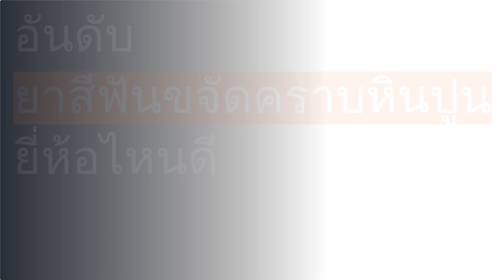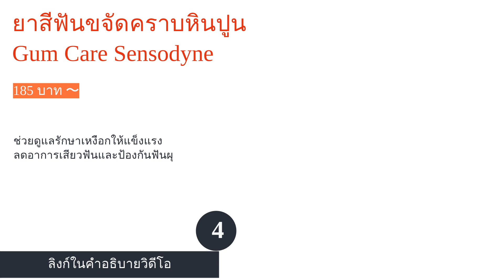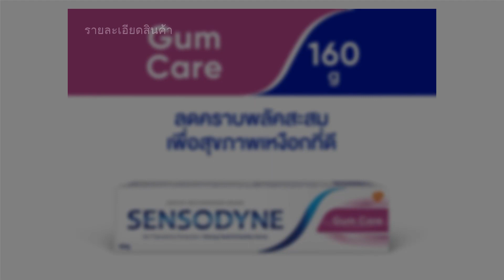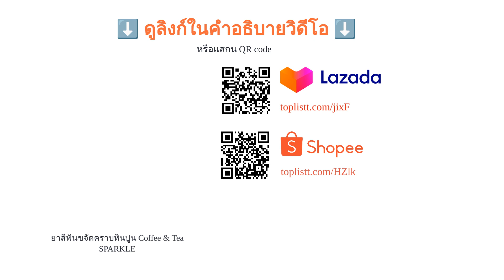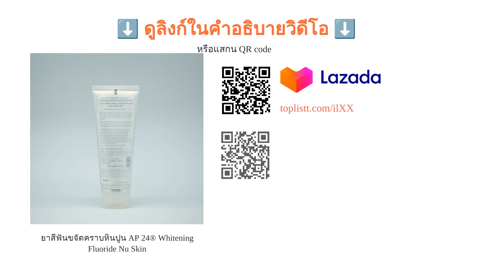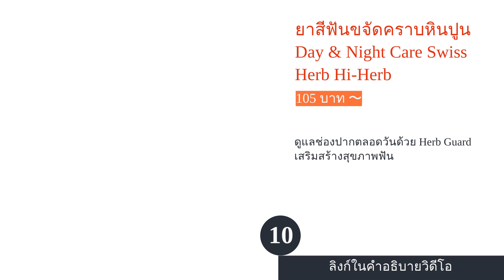🌵 10 อันดับ ยาสีฟันขจัดคราบหินปูน ยี่ห้อไหนดี 2023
00:10 #1 - ยาสีฟันขจัดคราบหินปูน Herbal Plus Fluoride Dr.Pong (300 บาท 〜)
00:45 #2 - ยาสีฟันขจัดคราบหินปูน Premium White Dentiste' (250 บาท 〜)
01:19 #3 - ยาสีฟันขจัดคราบหินปูน Perfect Gum & Teeth Protection Haewon (450 บาท 〜)
01:53 #4 - ยาสีฟันขจัดคราบหินปูน Gum Care Sensodyne (185 บาท 〜)
02:26 #5 - ยาสีฟันขจัดคราบหินปูน ปัญจเวท สมุนไพร ดีท็อกซ์ คอลเกต (398 บาท 〜)
03:03 #6 - ยาสีฟันขจัดคราบหินปูน Coffee & Tea SPARKLE (300 บาท 〜)
03:40 #7 - ยาสีฟันขจัดคราบหินปูน STAINCLEAR TOOTHPASTE NATURAL MINT Ora2 (133 บาท 〜)
04:13 #8 - ยาสีฟันขจัดคราบหินปูน AP 24® Whitening Fluoride Nu Skin (350 บาท 〜)
04:51 #9 - ยาสีฟันขจัดคราบหินปูน Classic Strong Mint Marvis (385 บาท 〜)
05:22 #10 - ยาสีฟันขจัดคราบหินปูน Day & Night Care Swiss Herb Hi-Herb (105 บาท 〜)
05:49 สิ้นสุด

คราบหินปูนเป็นหนึ่งในปัญหาสุขภาพช่องปากอันดับต้น ๆ ที่นอกจากจะทำลายสุขภาพปากและฟันแล้ว คราบเหลืองที่เกาะบนผิวฟันยังส่งผลต่อเรื่องความมั่นใจ บุคลิกภาพ รวมไปถึงปัญหาเรื่องกลิ่นปากที่ตามมาด้วย ซึ่งการดูแลสุขภาพฟันเบื้องต้นเพื่อช่วยลดหินปูนนั้นสามารถเริ่มต้นได้จากการแปรงฟันที่ถูกวิธีรวมไปถึงการเลือกใช้ยาสีฟันขจัดคราบหินปูนที่มีประสิทธิภาพนั่นเอง
การเลือกยาสีฟันขจัดคราบหินปูนจึงเป็นจุดเริ่มต้นดูแลสุขภาพช่องปากที่ดี ซึ่งหากใครที่ต้องการดูแลสุขภาพฟันเพื่อให้มีรอยยิ้มสวย สดใส ก็ควรเริ่มจากการเลือกยาสีฟันอย่างถูกต้อง ในวันนี้เราจึงได้รวบรวมวิธีการเลือกยาสีฟันขจัดคราบหินปูนที่มีส่วนผสมในการขจัดคราบหินปูนและคราบไม่พึงประสงค์ พร้อมด้วยข้อมูลวิธีป้องกันหินปูนมาฝากกัน และที่สำคัญยังได้คัดสรร 10 อันดับ ยาสีฟันขจัดคราบหินปูน ยอดนิยม ที่ช่วยดูแลปัญหาช่องปากในเรื่องอื่น ๆ ด้วยค่ะ